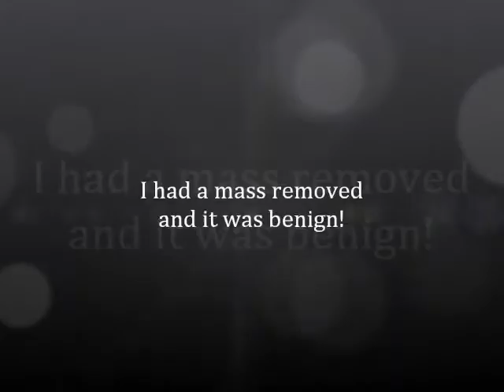Ace ~Up for adoption in North East Ohio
NORTH COAST BOXER RESCUE